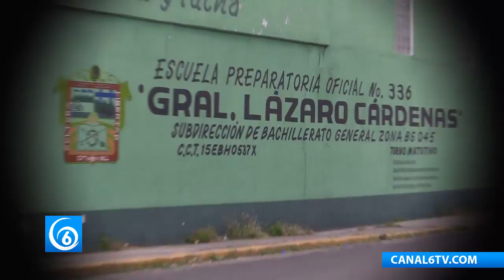Escuela EPO No.336 Gral. Lázaro Cárdenas en Nezahualcóyotl, a punto de colapsar